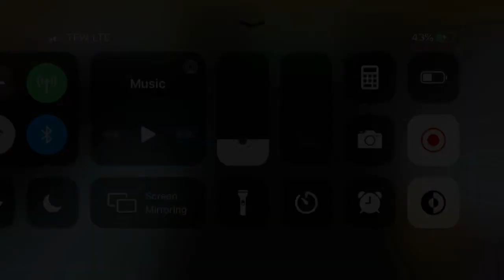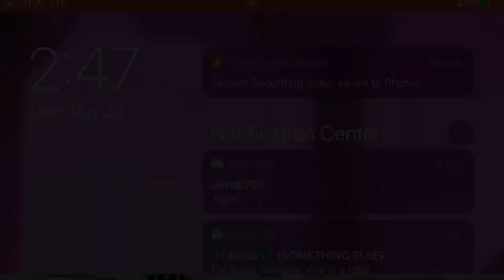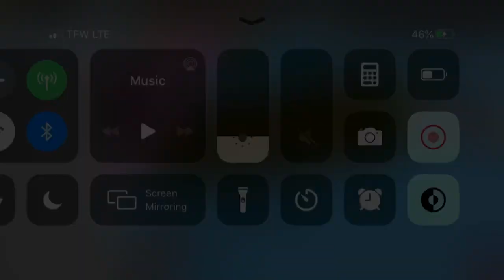How to Find the Dweller Machine [BlockStarPlanet]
Hey guys! Ik I’m a day late but I wanted to upload this to the people who needs help finding it. Also a big sorry to anyone I spoiled on what the Dwellers said. It was for the people who didn’t have VIP. If you haven’t already, go check out my Account on BSP (BlockStarPlanet) Username: Kourtdog18 Country: UK 🇬🇧 Hope you enjoy and stay safe! 😃😇😉😁🤩🥳